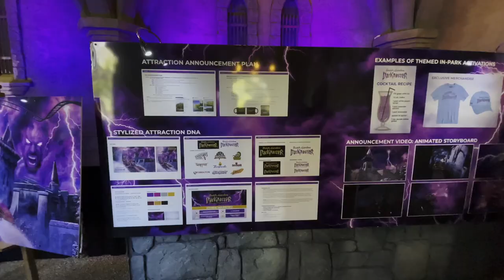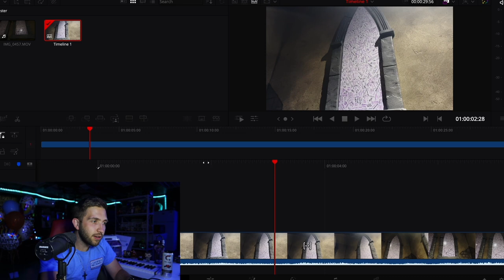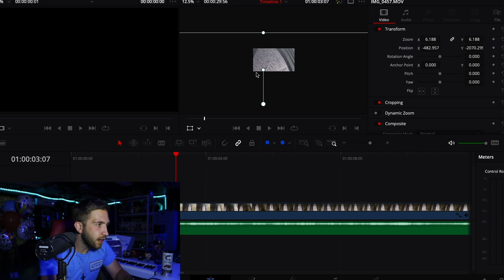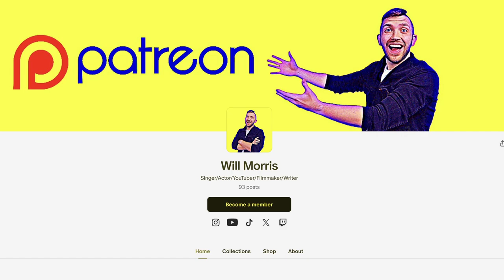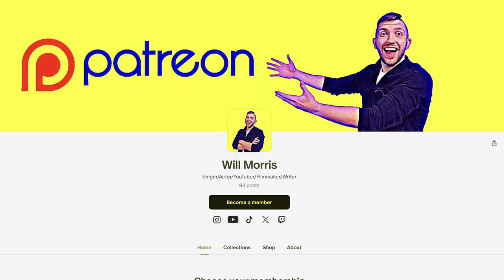I'm Part of Busch Gardens Williamsburg!!